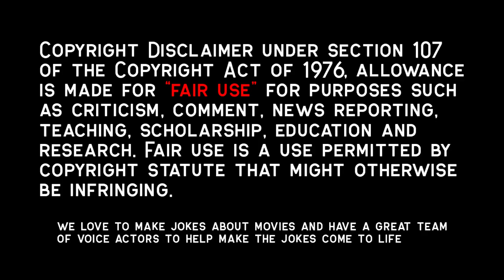Psychiatrist Is Taken By His Client Who Kills When Angry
A psychotherapist who recently lost his wife, finds himself held prisoner by one of his patients who is actually a serial unaliver. He seeks his therapist's help to curb his homicidal urges.